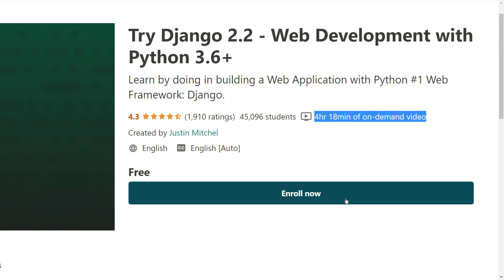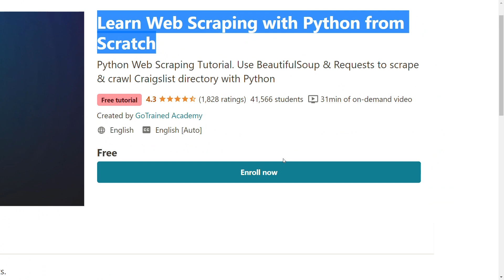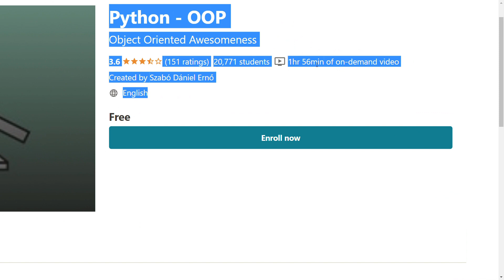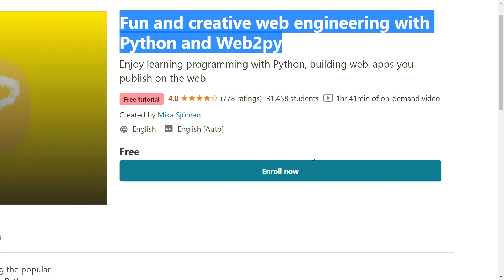Free Pandas Tutorial | Master Data Analysis with Python | Free Python Courses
00:00 Intro
00:00 Course 1
00:00 Course 2
00:00 Course 3
00:00 Course 4
00:00 Course 5
00:00 Course 6
00:00 Course 7
00:00 Course 8
00:00 Course 9
00:00 Course 10
00:00 Course 11
00:00 Course 12
00:00 Course 13
00:00 Course 14
00:00 Course 15
00:00 Course 16
00:00 Course 17
00:00 Course 18
00:00 Course 19
00:00 Course 20
00:00 Course 21
00:00 Course 22
00:00 Course 23
00:00 Course 24
00:00 Course 25
00:00 Course 26
00:00 Course 27
00:00 Course 28
00:00 Course 29
00:00 Course 30
00:00 Course 31
00:00 Course 32
00:00 Course 33
00:00 Course 34
00:00 Course 35
00:00 Course 36
00:00 Course 37
00:00 Course 38
00:00 Course 39
00:00 Course 40
00:00 Course 41
00:00 Course 42
00:00 Course 43
00:00 Course 45

It takes a lot of work to maintain this channel and we would really appreciate your support. Please tell your friends about us and share us on social media.